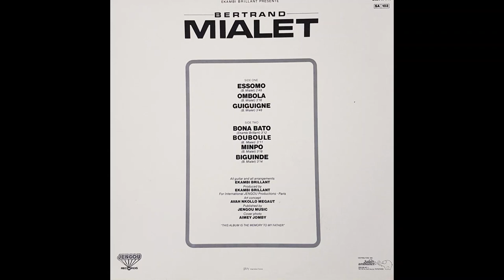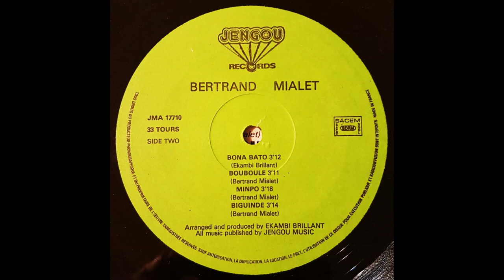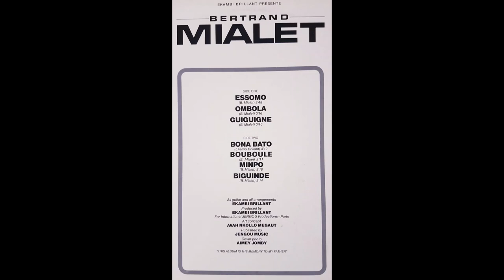Bertrand Mialet - Guiguigne (Jengou Records)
All guitar and arrangements : Ekambi Brillant
Produced by : Ekambi Brillant